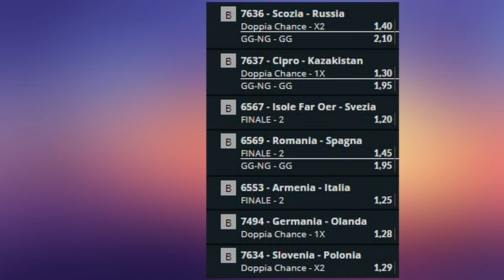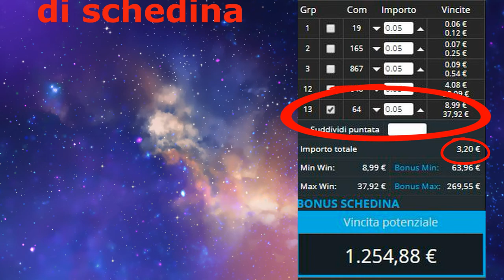Sistemi del 05/09/2019 NAZIONALI pronostici BETTING PREDICTIONS PROGNOSE PREDICCIONES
Un sistema integrale prevede uno sviluppo di più simboli scelti su un evento, in cui automaticamente si generano più colonne, sono molto funzionali sugli eventi per i quali avete qualche dubbio o per fare salire tantissimo la vincita potenziale massima